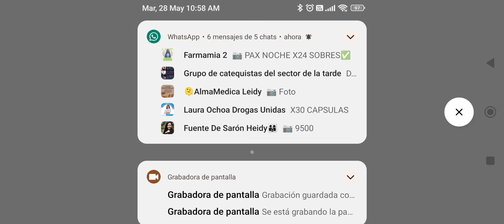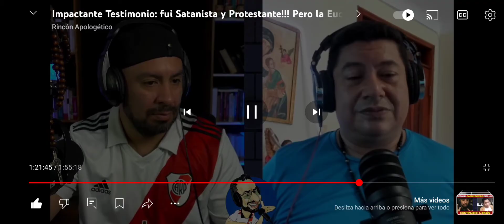En la búsqueda de la verdad,me hice católico